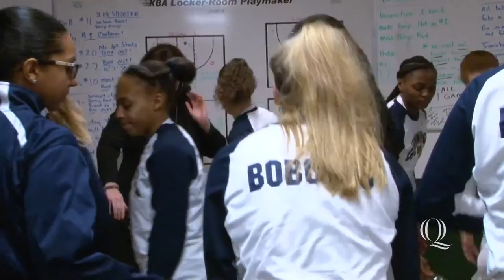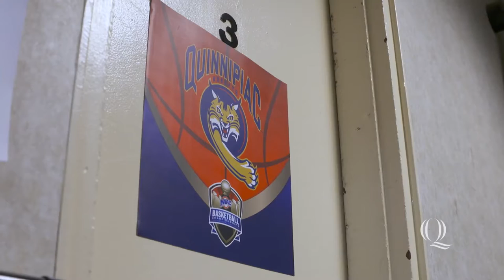Behind the Bobcats- Episode 2- 2017 MAAC Women's Basketball Semifinals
Take a look back at the Quinnipiac women's basketball team as they battled back from a pair of 10- point deficits on March 5, 2017, to defeat defending MAAC champions, Iona in the semi-finals.